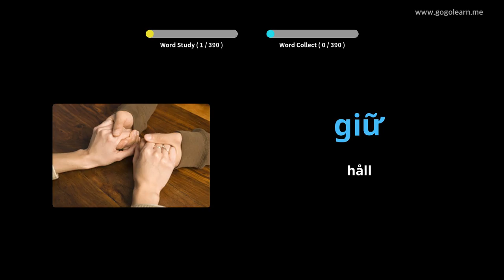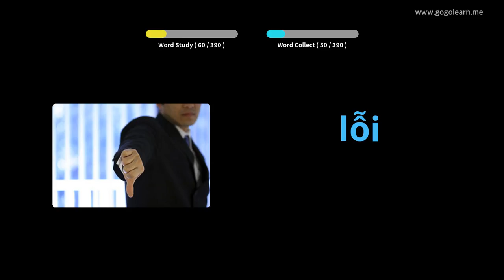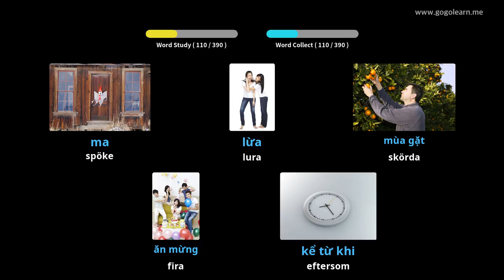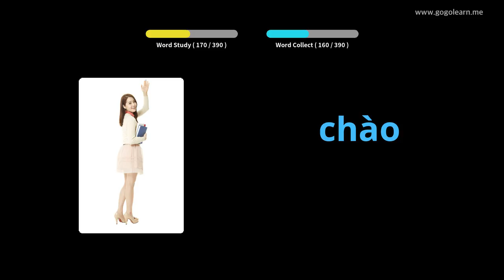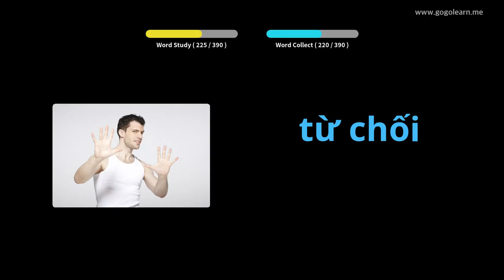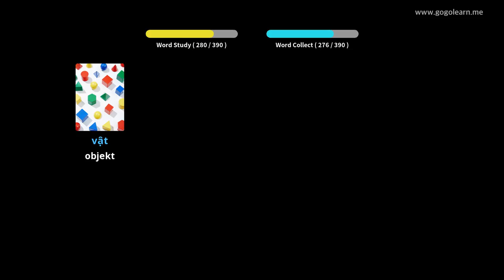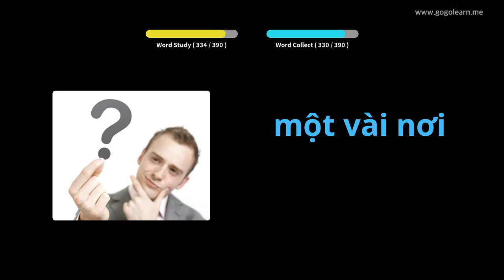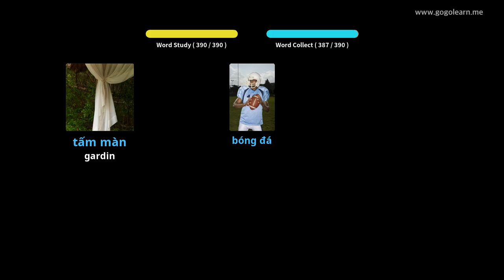Lär Dig Vietnamesiska Genom Bilder |Vietnamesiska Ordförråd Middle School 2 | Golearn